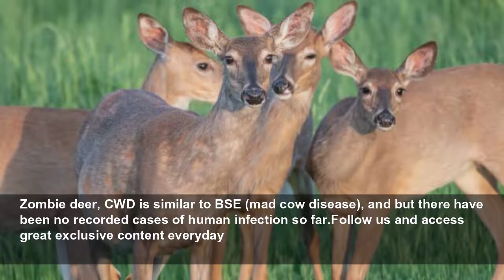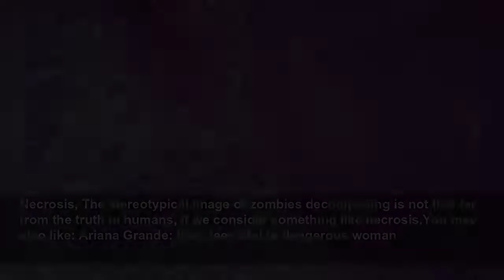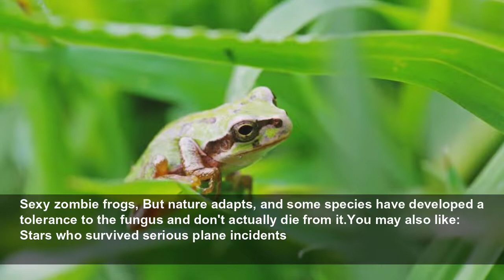Nature's real-life zombies you never knew existed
If you though zombies was just a thing out of horror movies, think again. Nature has proved time and again that it can surprise us. From brain-controlling worms to sexy zombie frogs, in this gallery y...
StarsInsider
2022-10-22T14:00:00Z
Nature's real-life zombies you never knew existed, If you though zombies was just a thing out of horror movies, think again. Nature has proved time and again that it can surprise us. From brain-controlling worms to sexy zombie frogs, in this gallery you'll find some of nature's most amazing...
Zombie deer, Chronic wasting disease (CWD), also known as 'zombie deer disease,' is a neurological disease that can affect deer, moose, and elk.Follow us and access great exclusive content everyday
Zombie deer, Infected animals look like zombies. They lose weight, display abnormal behavior, and their bodily functions eventually shut down and death occurs.You may also like: The mysteries surrounding the Bermuda Triangle
Zombie deer, CWD is similar to BSE (mad cow disease), and but there have been no recorded cases of human infection so far.Follow us and access great exclusive content everyday
Wasp and caterpillar, A wasp called Glyptapanteles lays eggs in the body of a caterpillar.You may also like: When the royals turn heads because of their legs
Wasp and caterpillar, The larvae will then feed on the caterpillar's body fluids until they enter the pupal stage and start forming cocoons.Follow us and access great exclusive content everyday
Wasp and caterpillar, A few larvae stay inside the caterpillar, that then acts like a sort of zombie bodyguard to the cocoons until the wasps hatch. It's possible that the larvae that stay behind do so to control their host's behavior.You may also like: The best of the worst: Stars nominated for...
Voodoo zombie powder, A Harvard ethnobotanist who investigated Haitian zombies found out that "zombie powder," was being used by voodoo priests in the '80s to turn people into zombies. It turned out that this powder contained a toxin found in puffer fish. This toxin can lead to paralysis while...
Jewel wasps and cockroaches, Wasps seem to have zombie superpowers. The jewel wasp, for instance, can turn cockroaches into zombies.You may also like: In pictures: polar vortex freezes America
Jewel wasps and cockroaches, The wasp stings the roach in the brain. The venom allows for the wasp to cut off the roach's antennae and lead it into a burrow. The wasp then proceeds to seal the burrow.Follow us and access great exclusive content everyday
Jewel wasps and cockroaches, The wasp then lays an egg on the cockroach. The larva digs a hole and enters the roach's body and eats it from the inside out.You may also like: Fantastic feats of formation flying
Zombie ants, A fungus called Ophiocordyceps can infect carpenter ants.Follow us and access great exclusive content everyday
Zombie ants, The fungus causes the ants' jaws to become atrophied, so when they bite a leaf they get locked and remain there until they die. You may also like: Creepy and fascinating ghost towns you can actually visit
Zombie ants, The zombie fungus then grows from the ant's head and spores fall onto the floor, where it infects more ants. Follow us and access great exclusive content everyday
Necrosis, The stereotypical image of zombies decomposing is not that far from the truth in humans, if we consider something like necrosis.You may also like: Ariana Grande: from teen idol to dangerous woman
Necrosis, This is essentially when cells die prematurely. Instead of only getting rid of dead cells, the body also "attacks" healthy living cells. Luckily necrosis is mostly localized (e.g. following an injury). Follow us and access great exclusive content everyday
Necrosis, Necrotizing fasciitis, on the other hand, is a serious disease caused by flesh-eating bacteria. But don't panic about decomposing while being alive—this condition is actually quite rare.You may also like: Get in shape in 30 days with these 7-minute workouts
African trypanosomiasis, also known as 'sleeping sickness,' is spread by the tsetse fly.Follow us and access great exclusive content everyday
African trypanosomiasis, Mostly found in rural areas of sub-Saharan Africa, symptoms include extreme tiredness, insomnia, and slurred speech, among others.You may also like: Life lessons you can learn from introverts
African trypanosomiasis, Infected people pretty much turn into zombies before they eventually fall into a coma and die. Follow us and access great exclusive content everyday
Pregnant crab zombies, A barnacle called Loxothylacus panopaei is responsible for turning small crabs into zombies. They make the crabs infertile and take over their repr